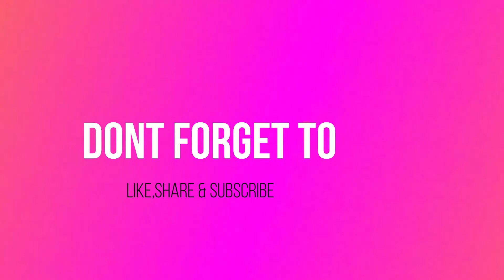Suji tudki halwa|Sooji ka tukri halwa|سوجی کا ٹکڑی حلوہ|Shab-e-Barat|Sujir Kotkoti Halwa Recipe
Ingredients
Semolina
Sugar
Water
Butter
Pistachio
Almonds
Green Cardamom

Credits
Video Making- Saman Simran
Chef- Saman Simran
Editor- Saman Simran